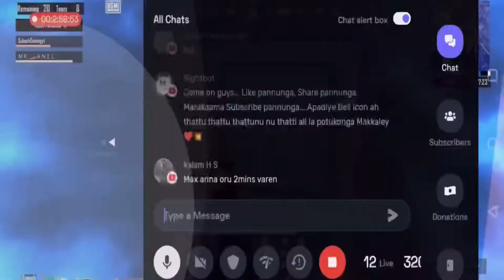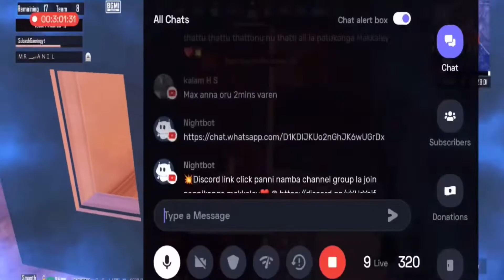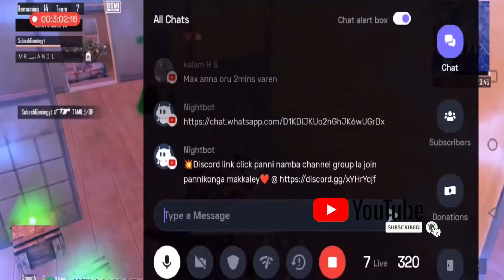I played some 🔴Live Room match ||1 v 4or what || 10 Hp 1 vs 4 or what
Hai guy's 😊 ❣️❣️❣️❣️❣️
Yesterday naan 1 Room match play pannan 🥺 win panna mudila But Aanaa Good ha play pannan So athula irunthu oru clip thaan intha video la ungalokku Show pannan 🥺... video va ha Paathuttu marakkaama comment Pannunga Nanbaas plz.

🔴 DEVICE INFORMATION

➡️MAIN DEVICE ~ IPAD AIR 4TH DEN (64 /A15)
➡️SECONDARY DEVICE
      IQOO 3 ~ (8/256)
➡️HEADPHONES ~ SAMSUNG BASIS

🔴 GAMEPLAY DETAILS

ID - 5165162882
K/D - 5.60+
5 Finger with Full Gyro